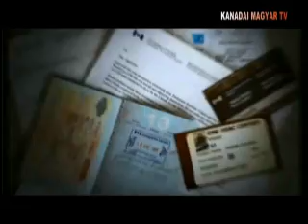Interju Jason Kenney